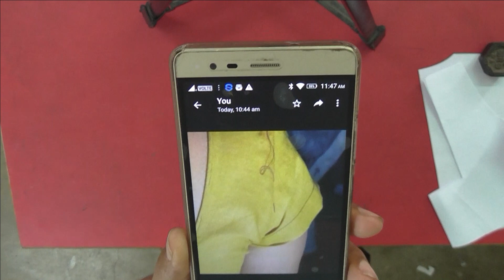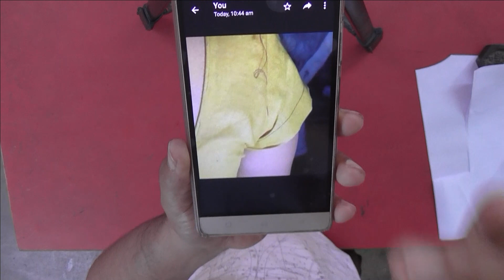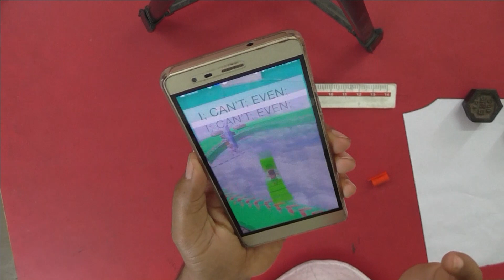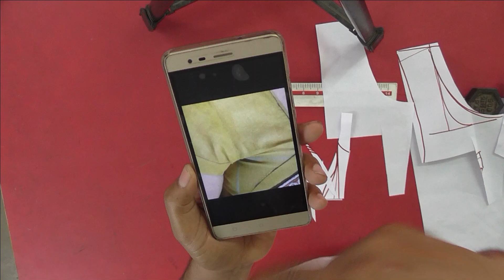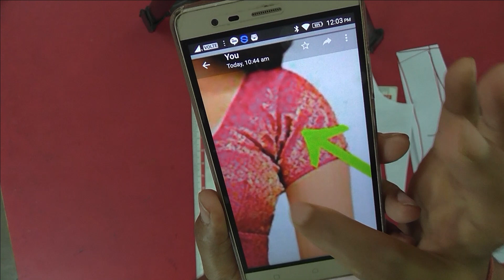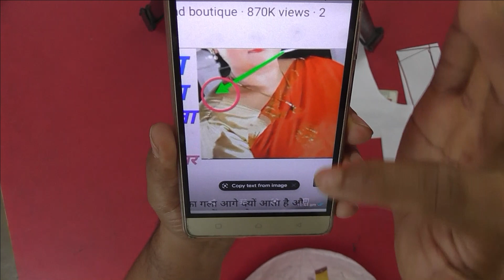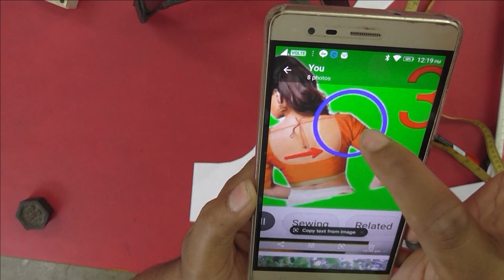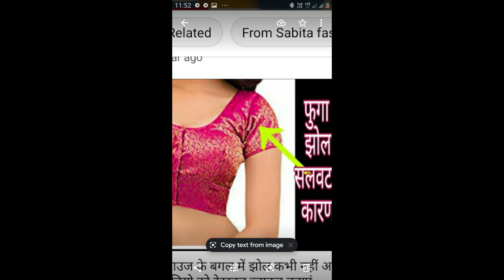Lockdown Special Video | 7 टाइप्स ब्लाउज फिटिंग्स problems solution Instantly | prasanta kar😍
blouse fittings problems solution
blouse armhole problems and solution
blouse shoulder falling problems and solution
blouse put problems and solution

front part of blouse problems and solution
back part wrinkle problems and solution
blouse fittings tips
fittings tips of blouse